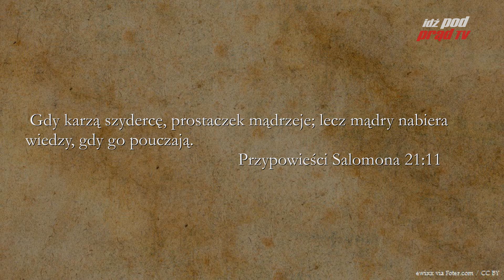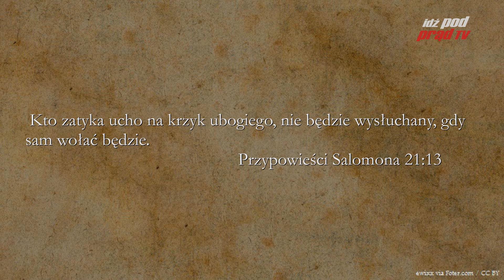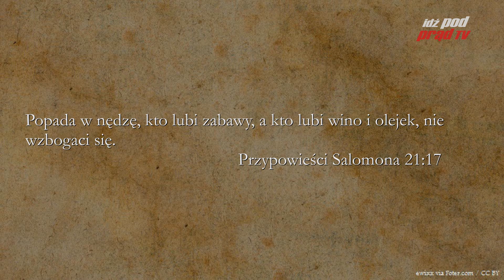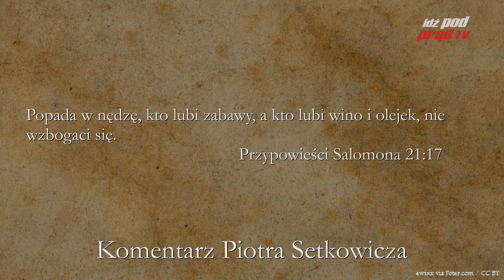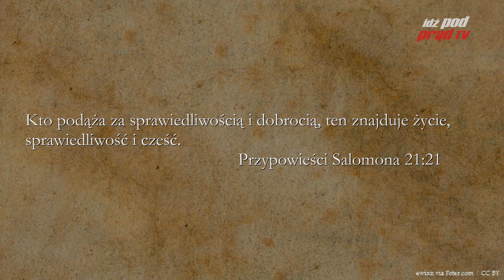BIBLIA NA CO DZIEŃ: Przypowieści Salomona #21 cz.2